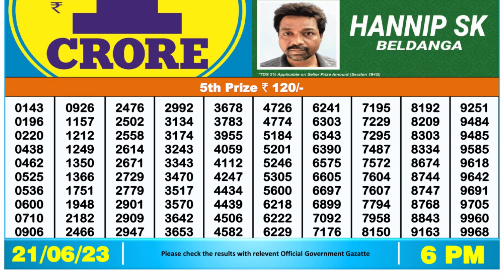Dear Lottery Sambad 6pm today 21.06.23 Nagaland State Lottery Result